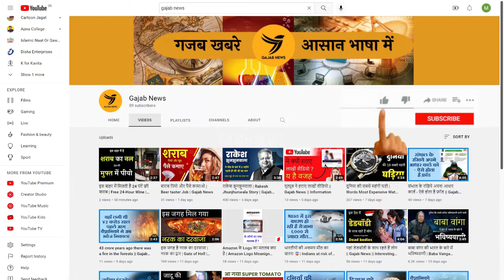पनीर का आविष्कार किसने किया | Who Invented Paneer | Paneer History In Hindi | Gajab News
Paneer ko hum sab bade chaav se khaate hain lekin aaj hum ye bhi jaan lete hain ki ye aaya kahan se hai? paneer ke india me aane ko lekar kai saari stories hain. Humne un chhoti-chhoti baaton ki ek kahani banakar aapne saamne laai hai. ummid hai aaapko pasand aayegi.

अगर आपको Gajab News के व्हिडीओ अच्छे लागते है तो हमारे चैनल Gajab News को सबस्क्राईब किजीये.

Here You Will Find Videos about Interesting information, Education, environment And Science Related. But Mainly We Make Videos on Interesting information, You Can Watch Our Videos and You Will Definitely like It. And If You Like It Please Share Those Videos with Your Friends and Family So Make Sure To Subscribe Our Channel and Hit That Bell Icon 🔔 to Never Miss Any Update

Topic Cover In This Video :
1. How paneer came to india
2. Story of paneer
3. Story of indian food
4. Story of punjabi food
5. Story of bangali food
6. भारत में पनीर कैसे आया
7. क्या पनीर भारत का नहीं है
8. पनीर से क्या क्या बनता है
9. पनीर कैसे बनता है
10. पनीर के क़िस्से
11. History of Paneer
12. Paneer History
13. Food History